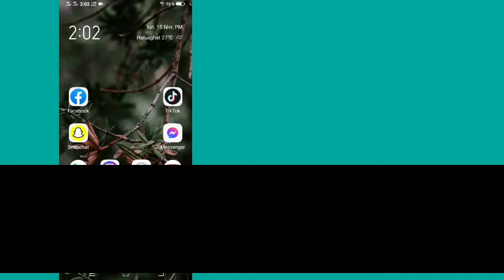Comment je mets mon compte Tiktok en Mode SOMBRE? Nouvelle mise à jour (2021) Tiktok Dark Mode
Bienvenue dans Solution History My Channel.

 Dans cette vidéo, je vais vous montrer Comment je mets mon compte Tiktok en Mode SOMBRE? Nouvelle mise à jour (2021) Tiktok Dark Mode  C'est un moyen très simple et très simple.

Regardez la vidéo complète et apprenez facilement à activer le mode sombre sur Tiktok!

 Si vous avez des questions, laissez-moi commenter ci-dessous.